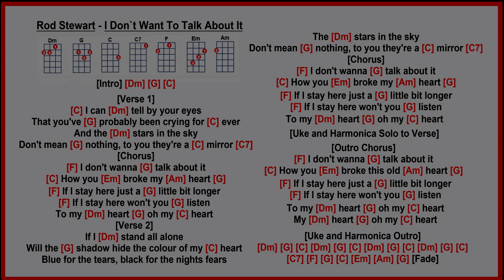Rod Stewart - I Don`t Want To Talk About It [For Ukulele and Harmonica] [Dm]